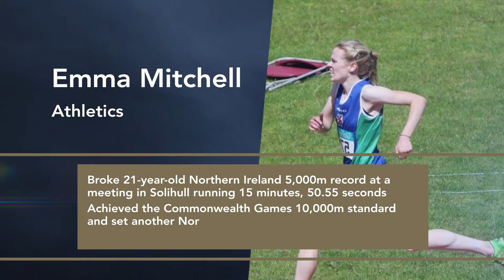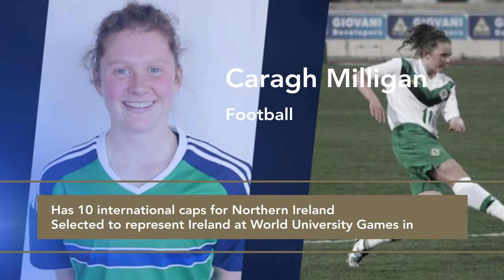Queen's Performance Sport - Achievements 2016/17